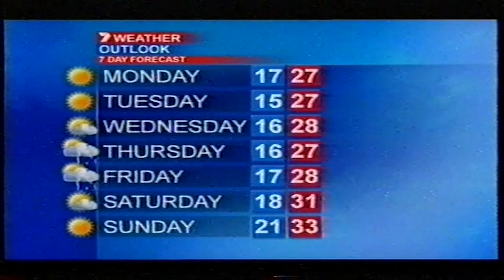Seven Perth Weather Update 17th February 2008